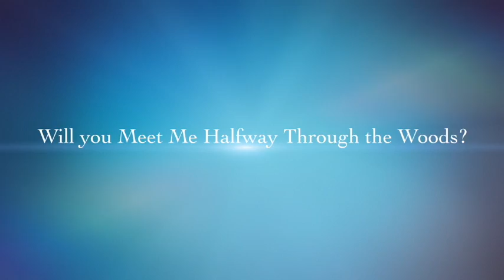Halfway Through the Woods by Brian Bowles - Upcoming Book Trailer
This video is about Halfway Through the Woods, an upcoming book trailer.

My new book "Halfway Through the Woods" will be published on Tuesday, December 15th by Through the Woods Press, LLC.

This is my most personal writing, and it took me a long time to share these essays.  However, you learn to recognize that writing is a love letter to another person in the dark.

You can purchase this book in paperback or as an e-book on Tuesday, December 15th, 2020.